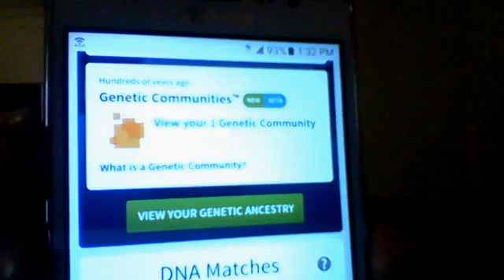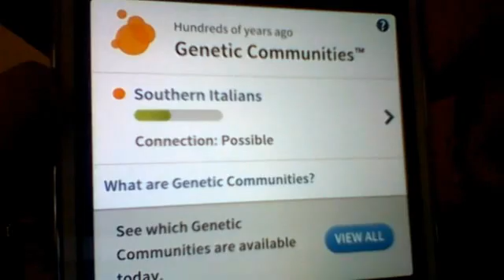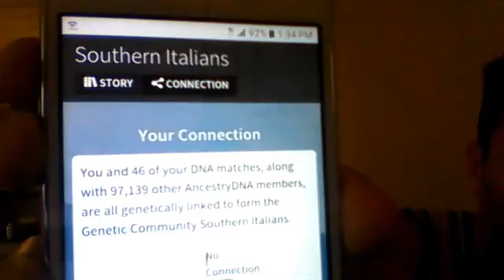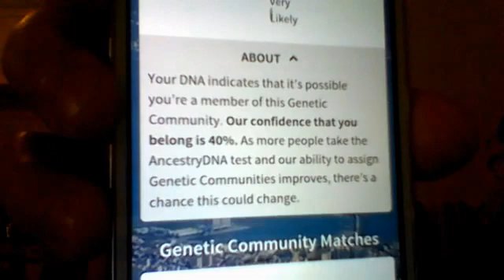Ancestry DNA/Genetic Communities! Southern Italians!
This is a new feature Ancestry DNA has come up with to determine what genetic community you belong to. The more people that get tested the better chance they have to determine where you come from. This is a great new feature!